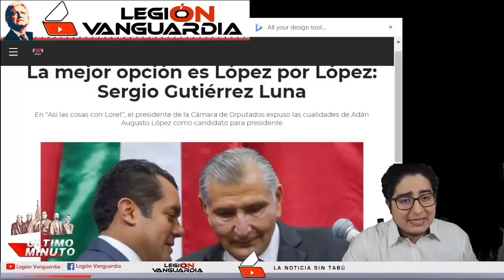¡DEJAN EN RIDÍCULO A LORET DE MOLA, LE DAN UN TUNDA EN SU PROGRAMA LATINUS!